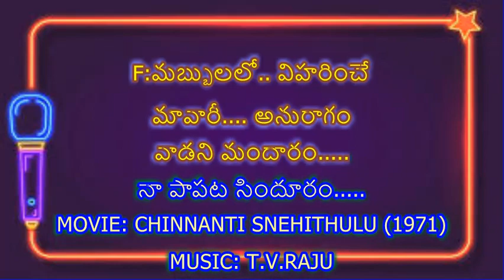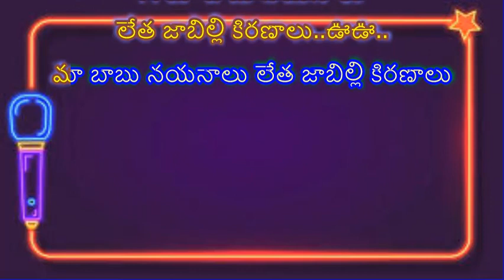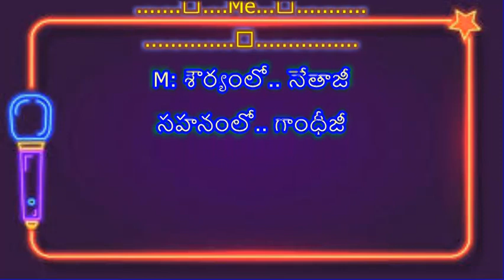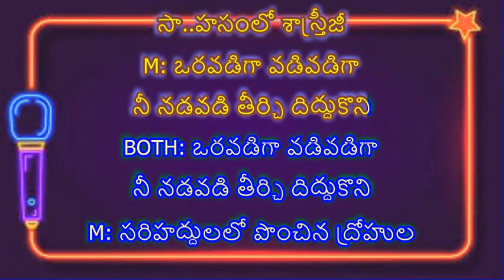ANDALA SRIMATHIKI II KARAOKE WITH TELUGU LYRICS II @PURANAMMURTHY II TELUGU KARAOKE CHANNEL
2. I, PURANAM MURTHY,  DO NOT OWN OR CLAIM TO OWN COPYRIGHT ON ANYTHING ASSOCIATED WITH THIS SONG / VIDEO WHICH IS VESTED WITH ORIGINAL PRODUCERS.
3. Every bit of revenue if it generates, please claim it on my behalf, as non-profit video collabs and lyrical video karaoke tracks created by me do not intend to earn benefit out of it.

LYRICS:
☺*❤PURANAMMURTHY❤*☺
PART 1-MALE & PART 2-FEMALE

M:అందాల.. శ్రీమతికీ
మనసైనా.. ప్రియసతికీ
వలపుల కానుకగా.
ఒక పాపను నేనివ్వనా.

F:మబ్బులలో.. విహరించే
మావారీ. అనురాగం
వాడని మందారం.
నా పాపట సిందూరం.

MOVIE: CHINNANTI SNEHITHULU (1971)
LYRICS: Dr.C.NARAYANA REDDY
SINGERS: S.P.BALU & P.SUSEELA

F: మా బాబు నయనాలు
లేత జాబిల్లి కిరణాలు..ఊఊ..
మా బాబు నయనాలు లేత జాబిల్లి కిరణాలు

M: వీ..డే ఇంతవా..డే అంతవా..డై
వెలుగుతాడు..ఊఊ..
వీ..డే ఇంతవా..డే అంతవా..డై వెలుగుతాడు..

F: కలలు నిండారగా..ఆ..

M: సిరులు పొంగారగా..ఆ..

M: అందాల.. శ్రీమతికీ
మనసైనా.. ప్రియసతికీ
వలపుల కానుకగా..
ఒక పాపను నేనివ్వనా..

F: మబ్బులలో.. విహరించే
మావారీ.. అనురాగం
వాడని మందారం..
నా పాపట సిందూరం..

.❤..For. ❤. More. ❤.
.💙 Sweet & Melody💙..
.💚. Songs. 💚.
.💖. Me...💖.

M: శౌర్యంలో.. నేతాజీ
సహనంలో.. గాంధీజీ

F: శాంతి గుణంలో నెహ్రూజీ
శాంతి గుణంలో నెహ్రూజీ
సా..హసంలో శాస్త్రీజీ

M: ఒరవడిగా వడివడిగా
నీ నడవడి తీర్చి దిద్దుకొని

M: సరిహద్దులలో పొంచిన ద్రోహుల
తరిమి తరిమి కొట్టాలీ..

BOTH: వీర సైనికుడవై భరతావని
పేరును నిలబెట్టాలి
వందే మాతరం

BOTH: వందే మాతరం

BOTH: వందే మాతరం